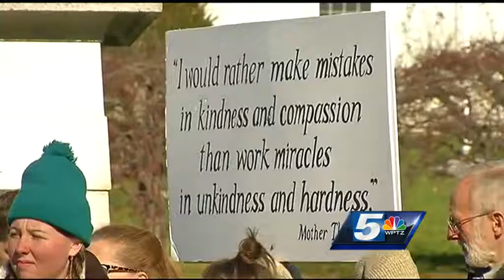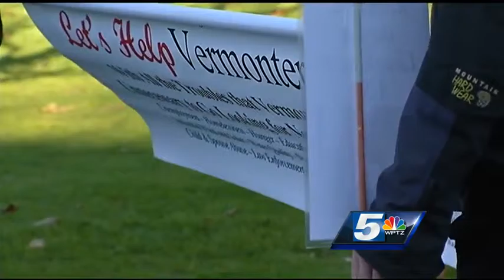Dueling refugee rallies at the Vermont State House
Dozens rallied in front of the Vermont State House, both in opposition and support of bringing Syrian refugees into Vermont.